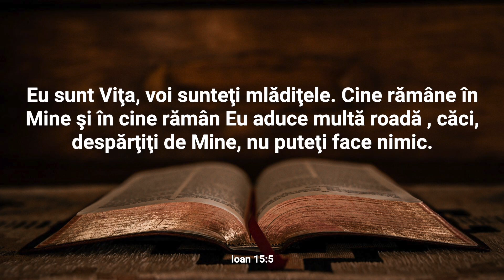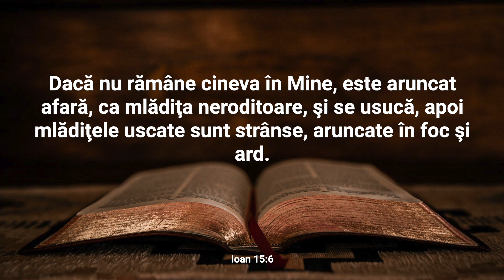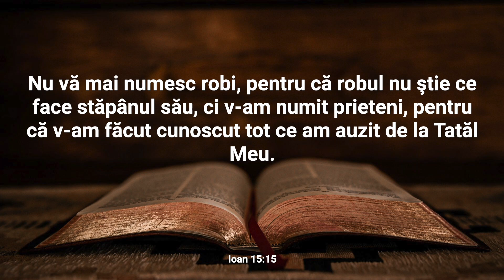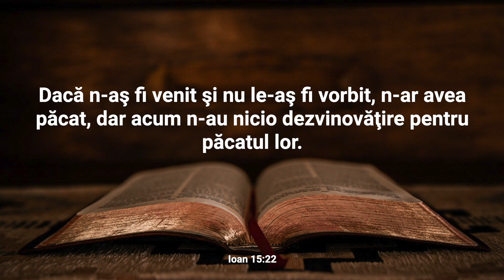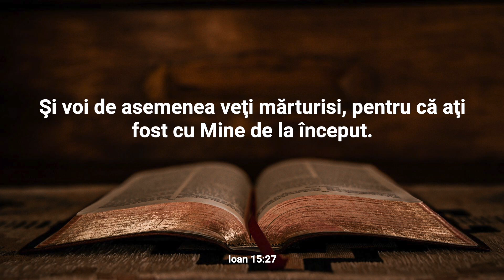Lectură Biblică: Ioan 15 - Verset cu Verset (Text și Audio)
Bine ați venit la Lectura Biblică în care vom citi și afișa textul integral al Capitolului 15 din cartea Ioan.

Capitolul 15 al Evangheliei după Ioan aduce în prim-plan metafora viei, în care Isus se compară pe sine cu vița, Tatăl cu agricultorul, iar discipolii săi cu ramurile. Isus subliniază importanța rămânerii în el pentru a aduce rod și spune că ramurile care nu rămân în el vor fi tăiate și aruncate. El îndeamnă la iubire și ascultare, afirmând că prietenia lor cu el va fi menținută prin păstrarea poruncilor sale. Isus proclamă că nu-i mai numește pe discipoli săi servitori, ci prieteni, dezvăluindu-le tot ce a auzit de la Tatăl. Îi avertizează că lumea îi va urî, deoarece nu fac parte din lume, dar îi încurajează să își păstreze credința și să se iubească unii pe alții. El prezice și urmările opoziției față de el. În continuare, Isus anunță venirea Duhului Sfânt, care va mărturisi despre el și va ghida discipolii în tot adevărul. El le aduce aminte că lumea îl va urî pe el și pe Tatăl, dar aceasta face parte din planul divin. Capitolul 15 evidențiază relația vitală dintre Isus și discipolii săi, accentuând nevoia de a rămâne în el pentru a aduce rod și pentru a primi ghidarea Duhului Sfânt. Isus îi pregătește pentru adversitățile viitoare și îi încurajează să persevereze în credință și iubire reciprocă.

Nu ezitați să vă exprimați gândurile și întrebările în secțiunea de comentarii. Dacă vă bucurați de acest conținut, vă rugăm să apăsați butonul "Like" și să vă abonați la canalul nostru pentru a fi la curent cu alte lecturi și resurse spirituale. Vă mulțumim pentru că ați ales să fiți parte din această experiență și vă invităm să vă relaxați și să vă lăsați inspirați de cuvintele sacre ale cărții Ioan.